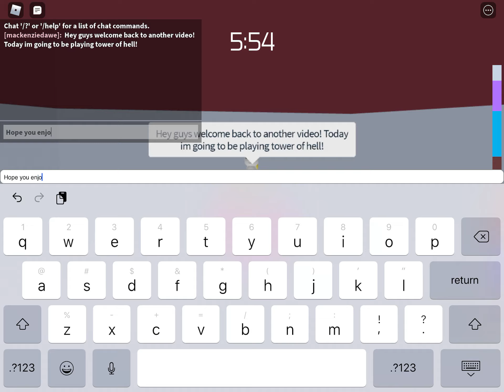Playing tower of hell (Roblox)